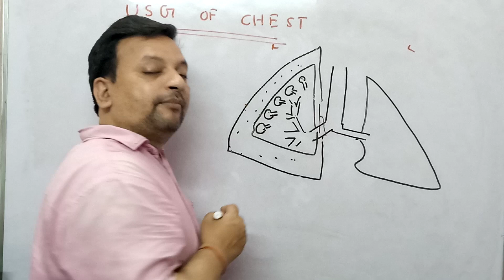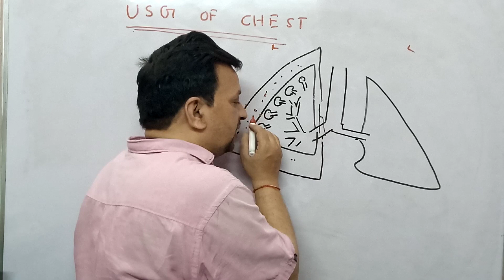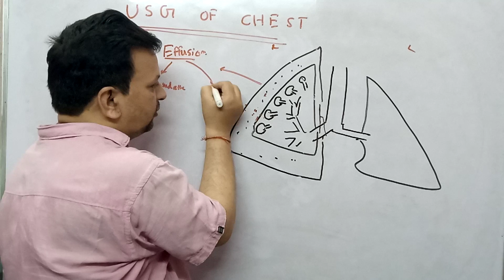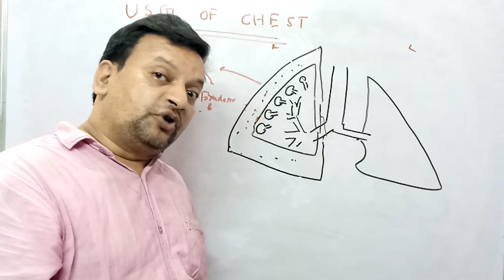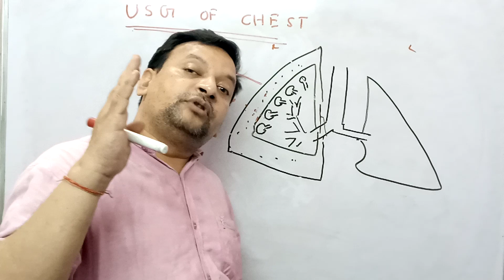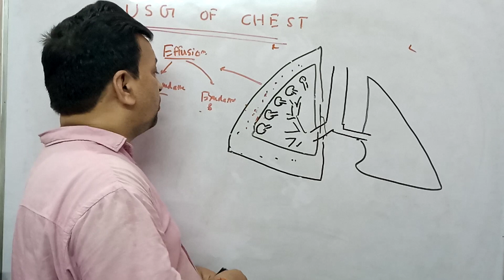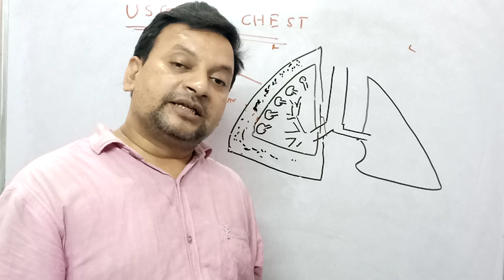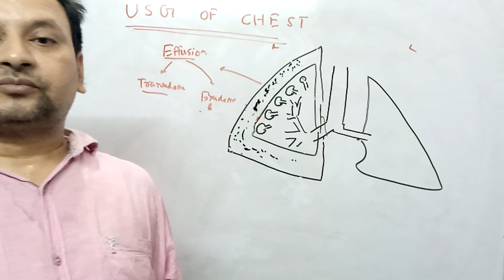USG of chest # USG of lungs # pleural effusion # Deepak PD. Singh